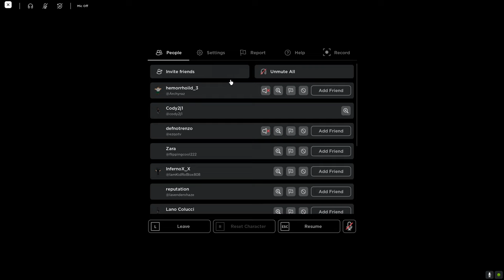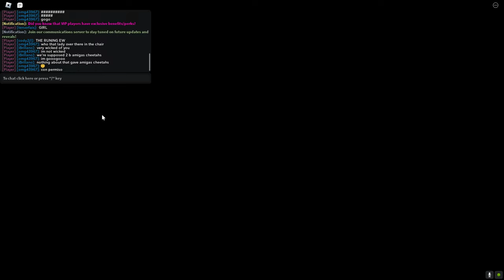[Revamp] MOM Wanda Gameplay | New Journey | MNJ | Roblox